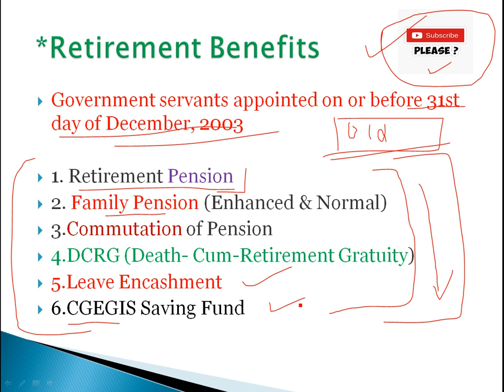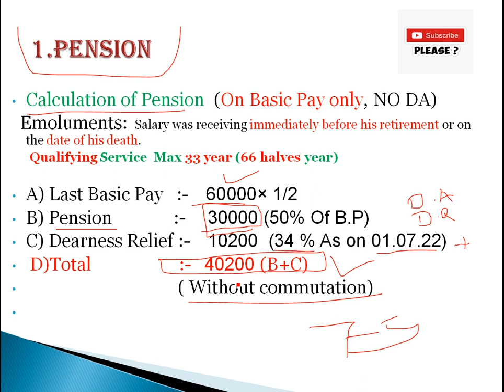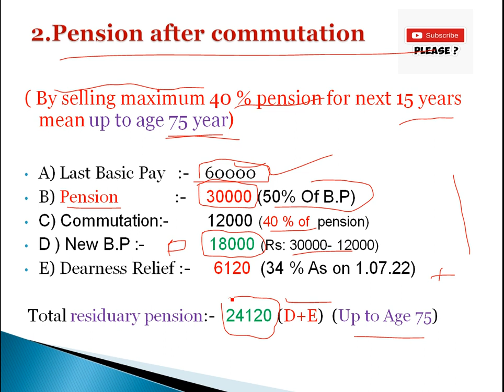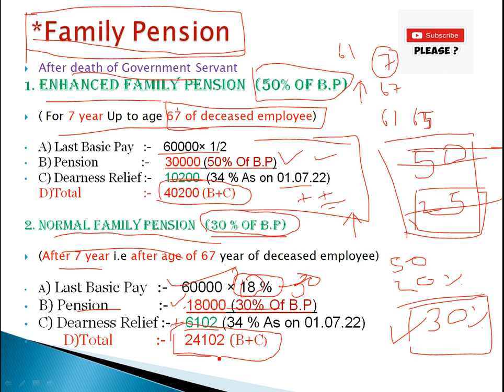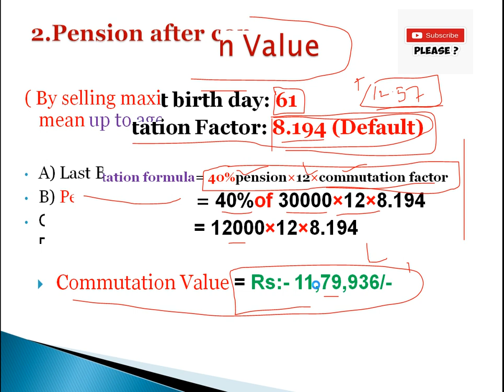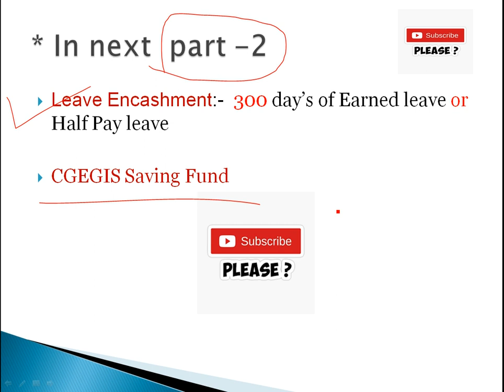Pensionary benefit on retirement ,VRS ,Central Government employee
@DOPKATTA In this video we will  learn all things related to pensionary benefits  on retirement include .
1.Retirement Pension
2. Family Pension (Enhanced & Normal)
3.Commutation of Pension
4.DCRG (Death- Cum-Retirement Gratuity)
5.Leave Encashment
6.CGEGIS Saving Fund